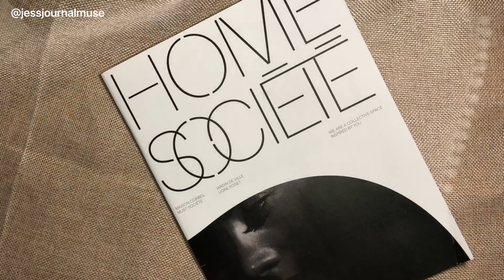🤍 mini shein stationery haul | asmr